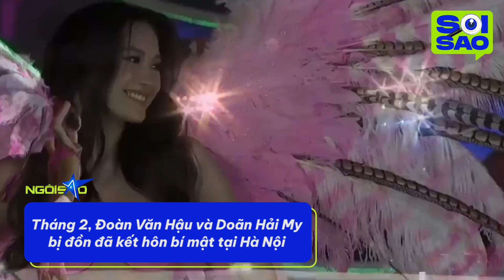Soi Sao | Đoàn Văn Hậu và Doãn Hải My công khai hẹn hò | Ngôi Sao VnExpress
Sau gần 2 năm tin đồn, người đẹp Doãn Hải My và cầu thủ Đoàn Văn Hậu chính thức công khai hẹn hò